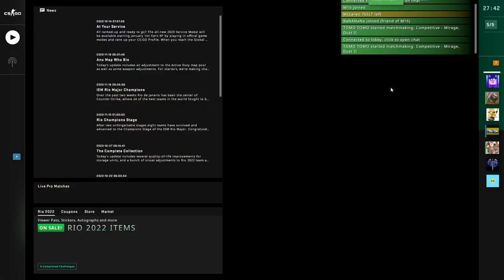Finally Ranked Up | CSGO Gameplay